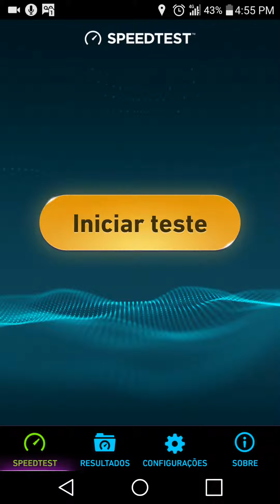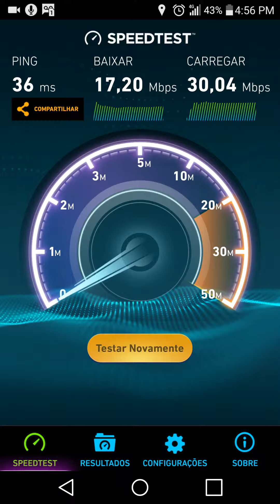Vídeo antigo, 4G da Oi no interior de SPinterior, piorou muito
Hoje em dia está muito ruim. Não recomendo mais pois estão bloqueando acesso pelo 4G a sites como Youtube e Facebook. TIM, VIVO E CLARO estão melhores, fujam da OI!

Depois faço um vídeo mostrando o problema.